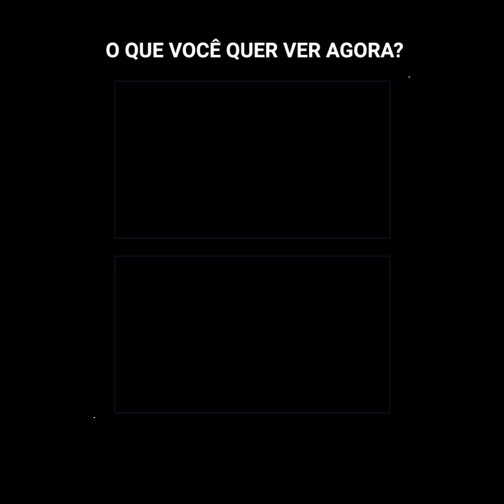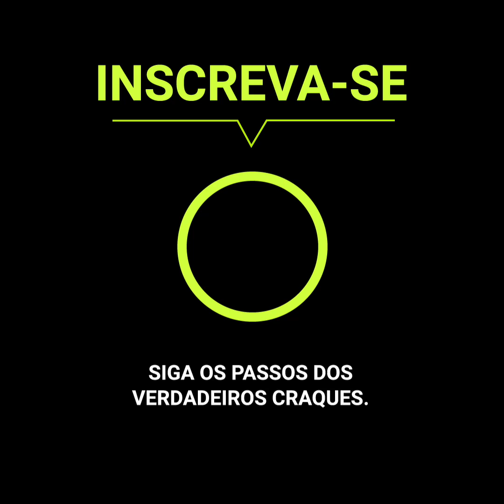Covarde não aguentou a surra de Mayweather pai e tomou uma repudiável represália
Mayweather pai estava esmagando este torcedor com seu estilo astuto e defensivo, mas em nenhum momento ele imaginou que seu covarde rival jamais aceitaria a derrota, foi naquele momento que ele cometeu um ato horrível contra ele que desencadeou a fúria de todos no box ...